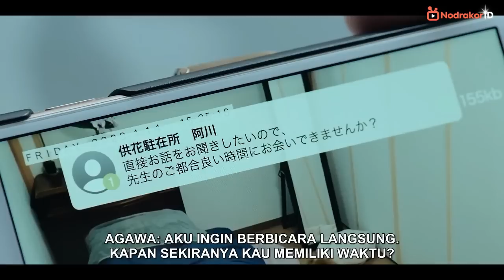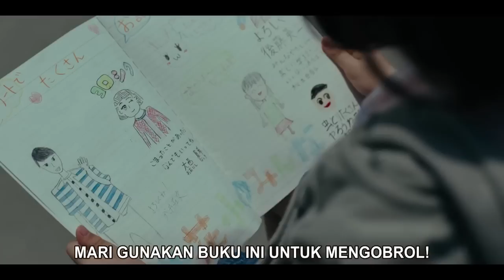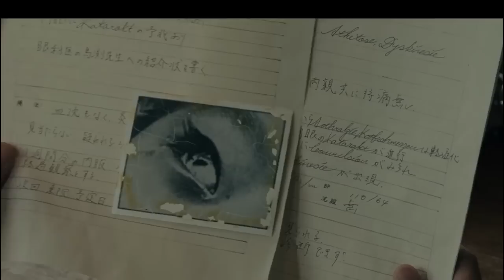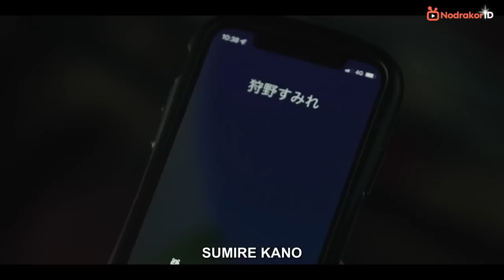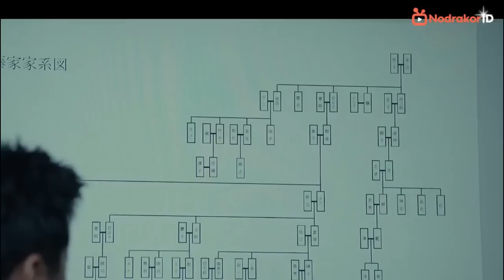DIBUAT TEGANG DARI AWAL SMP AKHIR !!! DESA YANG PENUH DENGAN MISTERI . ALUR CERITA GANNIBAL FULL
Gannibal adalah serial drama Jepang yang baru rilis pada 28 Desember 2022. Bergenre psycho thriller, drama ini memiliki alur cerita yang menegangkan!

Serial ini berlatar belakang di salah satu desa fiksi bernama Kuge, di sana tinggal lah seorang petugas polisi bernama Daigo Agawa yang baru saja dipindahkan untuk menggantikan seniornya yang bernama Kano yang mengundurkan diri akibat judi online dan menghilang secara misterius.
Daigo bersama sang istrinya Yuki dan anaknya Mashiro awalnya disambut hangat oleh para penduduk desa. Semua nampak normal seperti desa pada umumnya hingga suatu ketika ditemukan mayat seorang nenek yang mati akibat digigit oleh sesuatu.
Di Desa Kuge terdapat salah satu keluarga besar bernama Goto yang menganut suatu aliran sekte tertentu. Goto adalah keluarga yang menganut tradisi Suku Fore yang berasal dari Papua Nugini, dimana mereka akan memakan jasad orang mati sebagai bentuk penghormatan agar jiwa si mayat bisa menyatu dengan mereka yang masih hidup.
Daigo menyadari bahwa ada yang aneh dengan kematian nenek tersebut, meski penduduk berasumsi bahwa gigitan pada tubuh nenek tersebut adalah gigitan beruang. Daigo tidak percaya karena ia melihat ada bekas gigitan manusia di bagian tangan mayat tersebut.

Daigo yang semula akrab dengan keluarga Goto tiba-tiba mulai mencurigai mereka. Kecurigaannya timbul karena informasi dari anaknya Kano bahwa ayahnya menghilang karena dimakan oleh keluarga Goto dan juga Mashiro yang tiba-tiba menunjukkan potongan jari pada Daigo ketika ia tengah tersesat dan dihampiri tetua keluarga Goto.
Akankah nasib keluarga Daigo akan selamat? Atau justru mereka bernasib sama seperti Kano? Serial ini sangat seru dinikmati apalagi bagi kalian pecinta genre psycho atau thriller. Beberapa scene-nya cukup memukau seperti mayat yang hancur dan adegan memakan daging mentah. Alur ceritanya pun mudah dipahami.